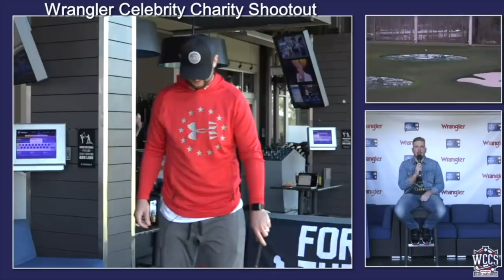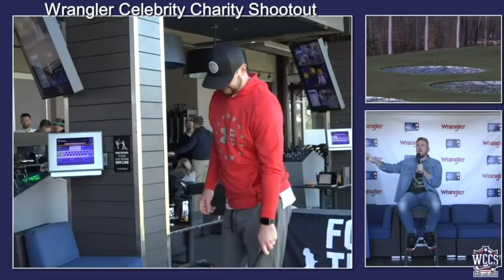AJ McCarron's Emotional Reason For Going to Alabama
AJ McCarron joins Pat at the Wrangler Celebrity Charity Shootout to try and win $10,000 for charity. He talks his reasons for going to Alabama, and a peek into what made AJ the man he is today.